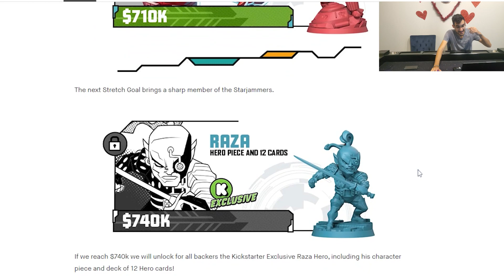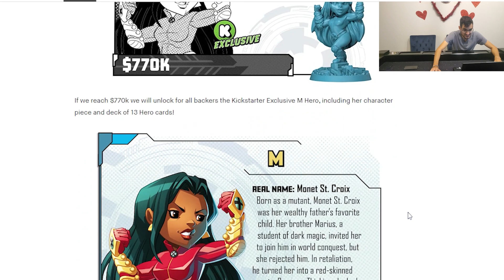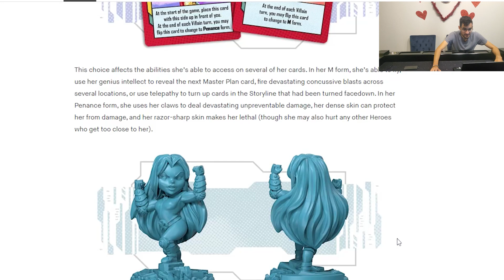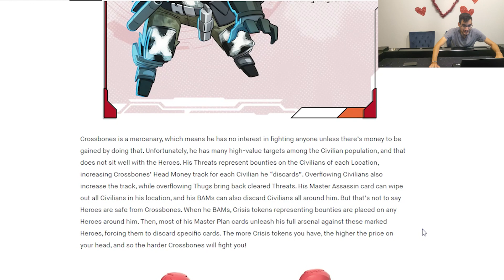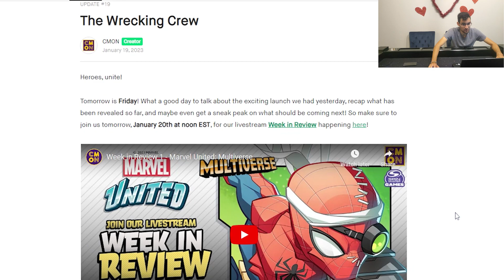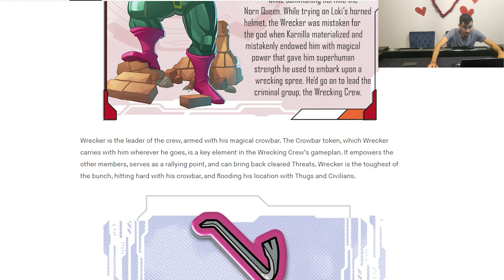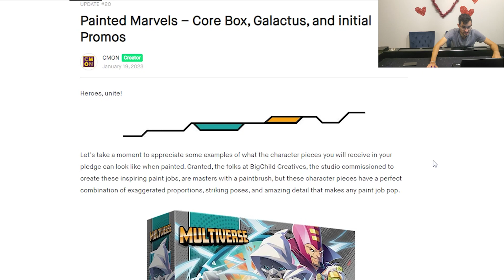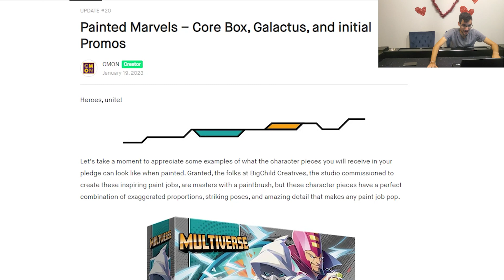Marvel United Multiverse Kickstarter Update #16 - 20: Details on Characters, abilities and more!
In this video, we're taking a look at the Marvel United Multiverse Kickstarter Campaign update #16 - 20 from @CMONGames and @SpinMasterHQ   and looking at the stretch goals that have been set for the project. We're also taking a look at some of the characters that have been revealed so far, and discussing their abilities and potential role in the game!

- TimeStamps -
0:00 Intro
0:19 Update #16 Raza
2:19 Update #17 M
4:57 Update #18 Crossbones
7:07 Update #19 The Wrecking Crew
11:09 Update #20 Painted Marvels